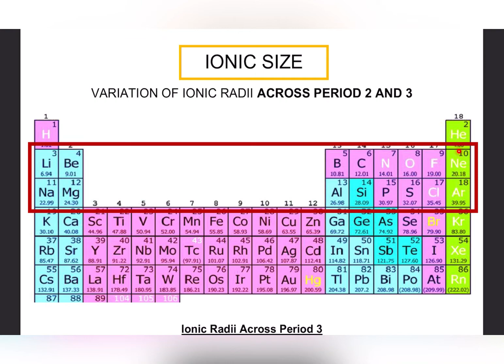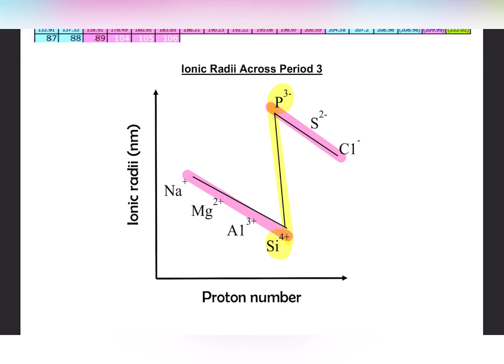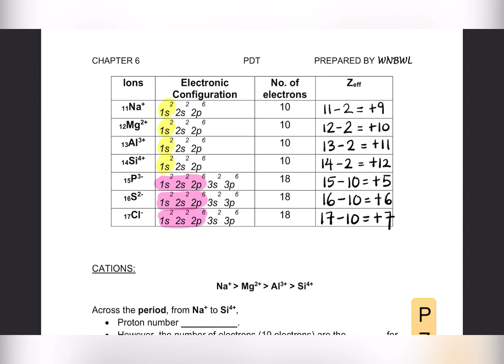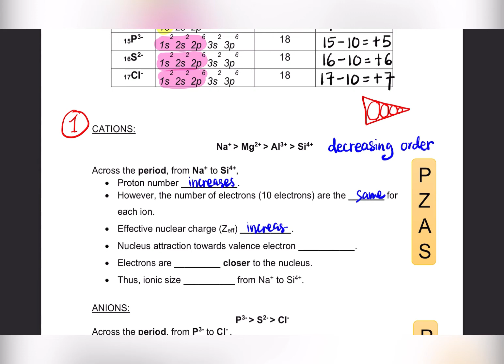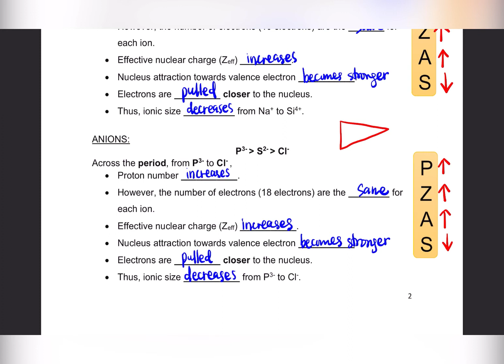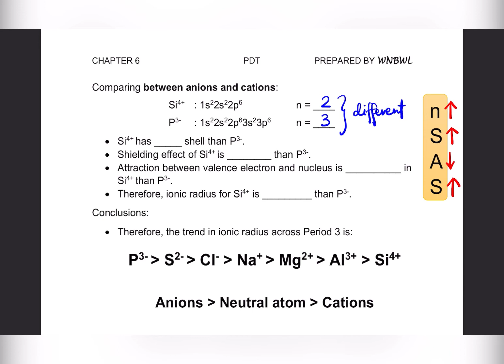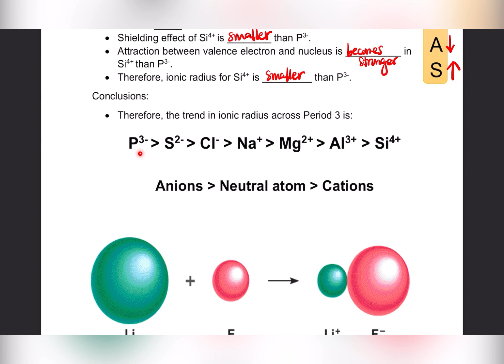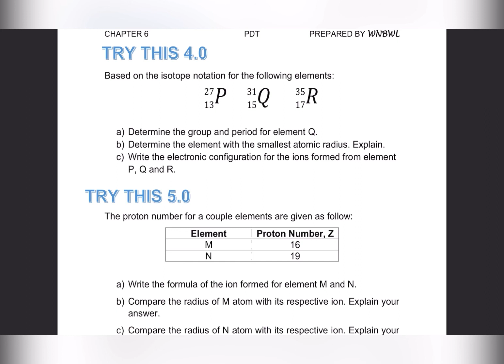Ionic Radii across Period 2 and 3 (Chapter 6; Part 8)